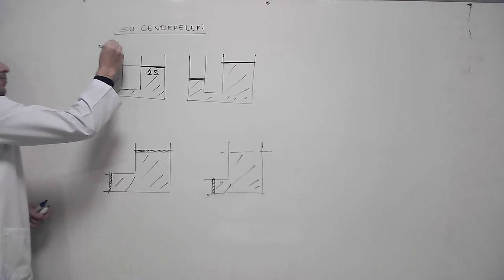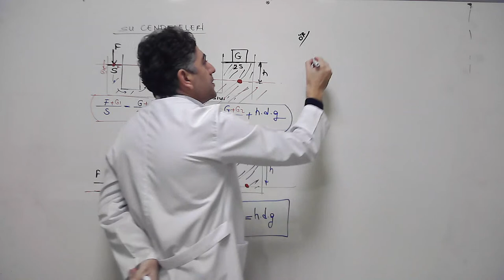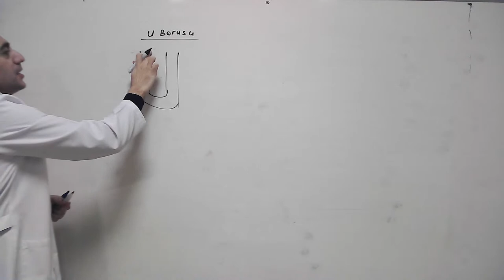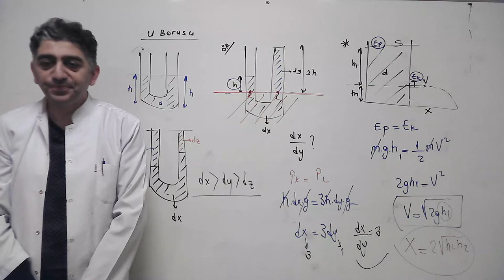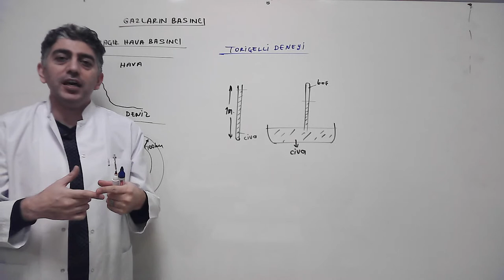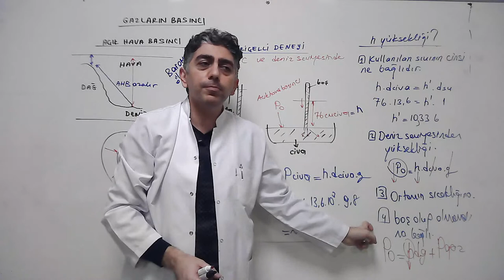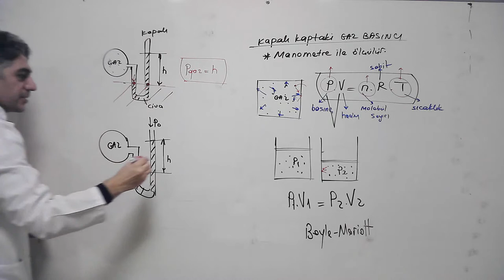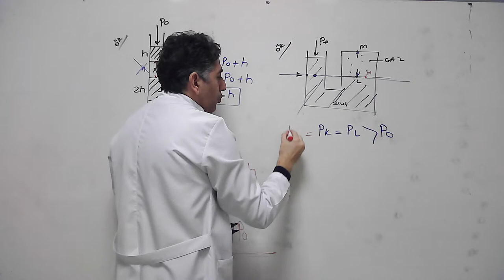Sıvı ve Gaz Basıncı - Fizik - 10. Sınıf